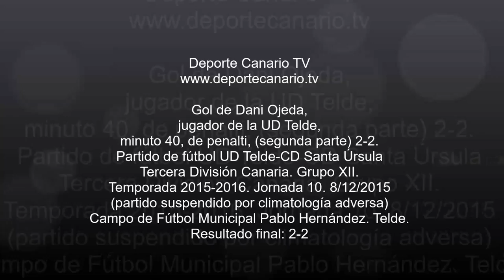Gol de Dani Ojeda, jugador de la UD Telde 8 12 2015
Gol de Dani Ojeda, jugador de la UD Telde, minuto 40, de penalti, (segunda parte) 2-2. Partido de fútbol UD Telde-CD Santa Úrsula.
Tercera División Canaria. Grupo XII. Temporada 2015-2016. Jornada 10. 8/12/2015 (partido suspendido por climatología adversa). Campo de Fútbol Municipal Pablo Hernández. Telde. Resultado final: 2-2